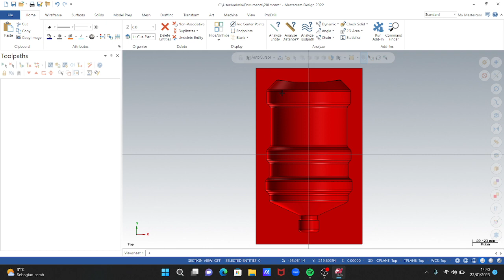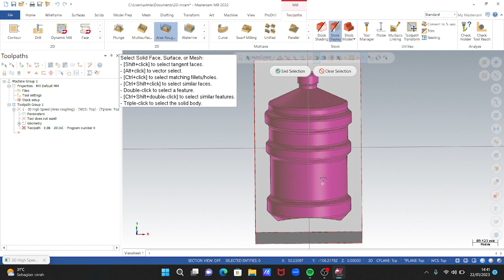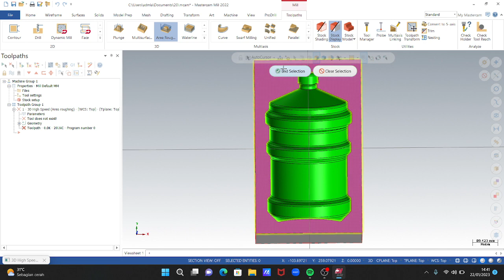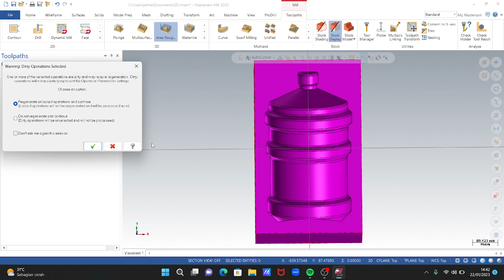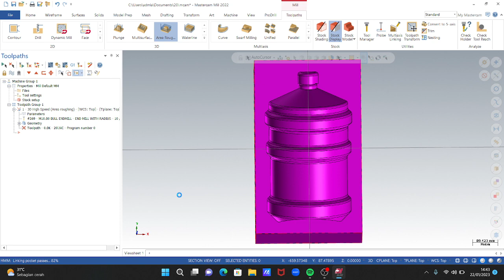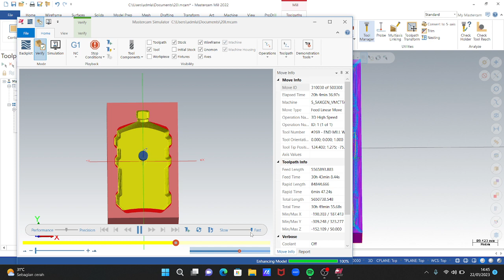Tugas 11 Mold Agus Ilal